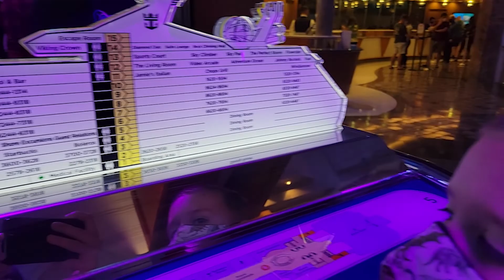Mariner of the Seas - It's finally Cruise Day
After more than 600 days we are finally back cruising. We watch as Mariner of the Seas docks at port with the Sunrise in the background. Then we board the ship where we watch sail away from Port Canaveral and head off to dinner. Nothing better than being on a cruise.

We like to post adventure videos including cruising, travel, amusement parks and more. Tag along as we post the rest of our cruise on Royal Caribbean's Mariner of the Seas and our upcoming trip to Punta Cana!